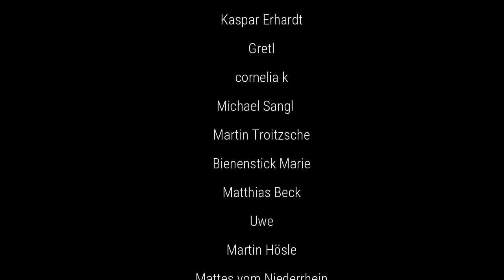Einräumig imkern auf Zander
Hier geht`s zum Buch

►► Hier ein Teil der genutzte Ausrüstung, welche ich in meinen Videos verwende:

Billige Stockwaage
►► Hinweis

►► Möchtest du meinen Kanal finanziell unterstützen?